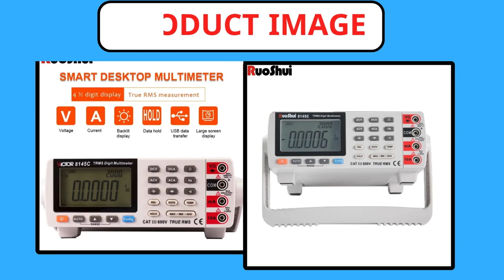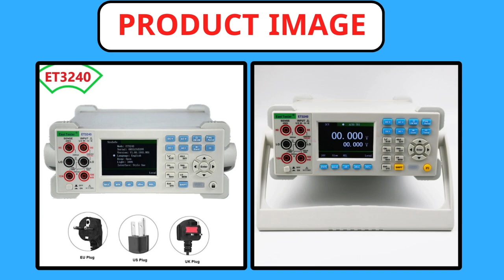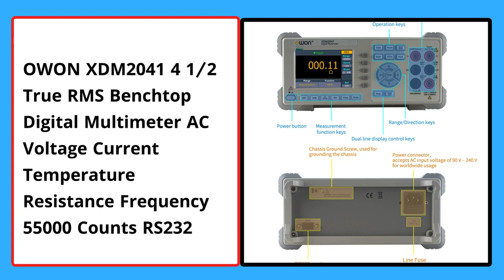Top 5 Best Benchtop Digital Multimeter of 2024 । 5 Best Budget Desktop Digital Multimeter